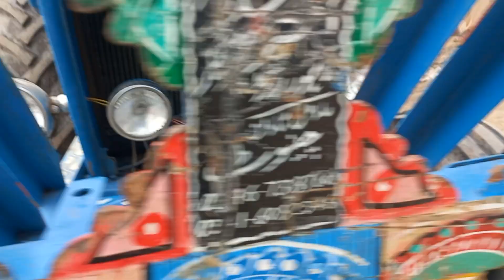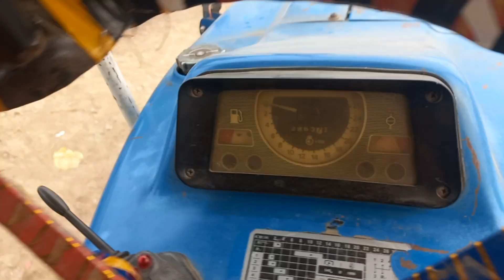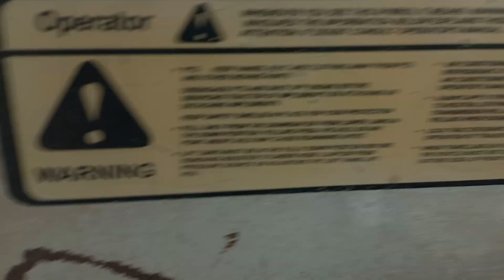Ford tractor 4600. model 1980. total genuine